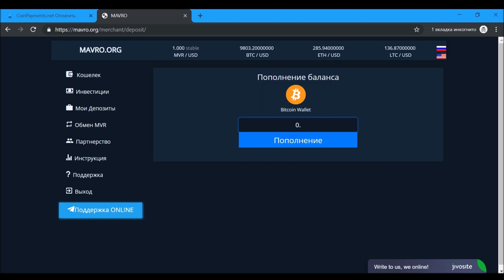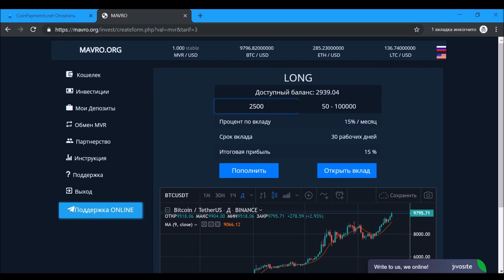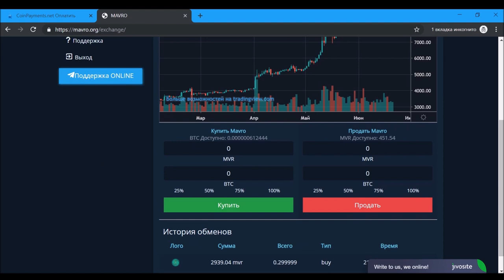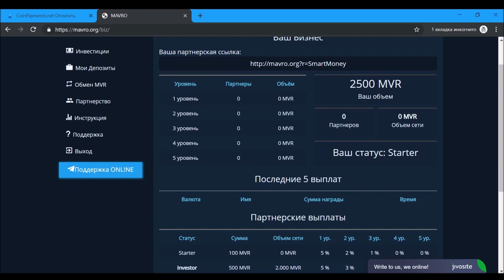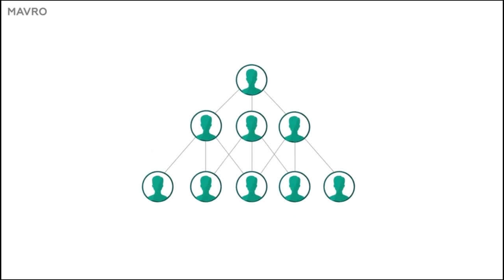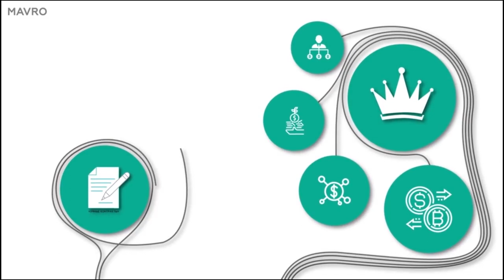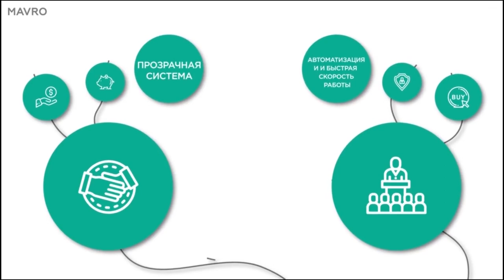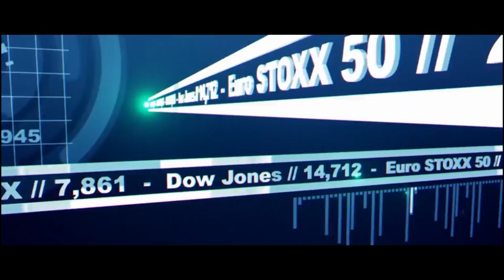ИНСТРУКЦИЯ ПО ПРОЕКТУ MAVRO.ORG! КАК СДЕЛАТЬ ДЕПОЗИТ??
ОФИЦИАЛЬНЫЙ САЙТ - РЕГИСТРАЦИЯ ТОЛЬКО ЧЕРЕЗ НЕГО!

BitcoinTalk:
RU:

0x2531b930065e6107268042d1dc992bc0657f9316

💬CHINA: @MavroChina
💬Europe: @mavro_europe
💬India: @mavroindia
💬Africa: @mavroafrica
💬SA: @mavrosouthamerica
💬INDONESIA: @mavroindonesia